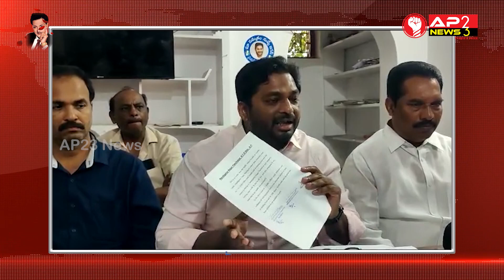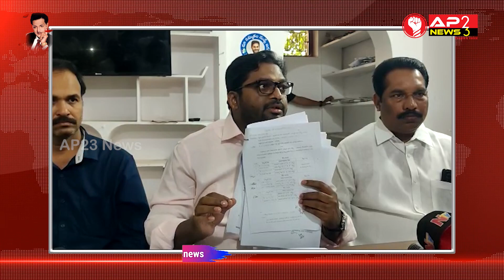Bulletin News || AP23 NEWS